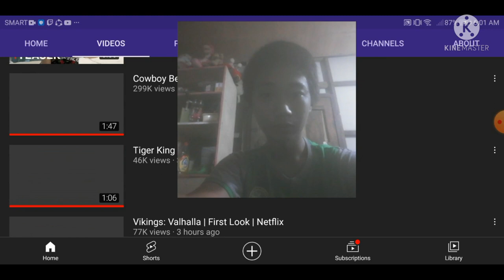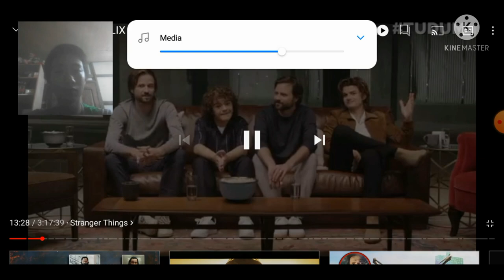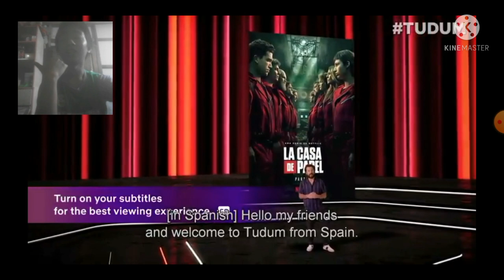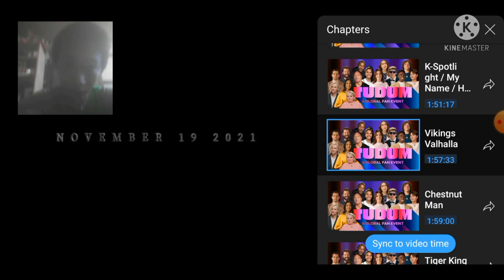Striker Reacts to Stranger Things 4 | Official Teaser | Creel House | Trailer #1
More Soon